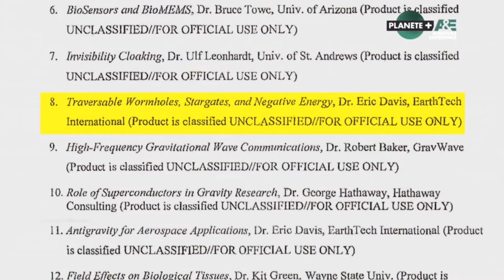Episode 04 % _R_&_D_ + private - [Doc] Ovnis affaire d'Etats.2019.FR.HDTV.1080p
Recherches par fameux milliardaire passionné OVNI et UFOlogue admiré